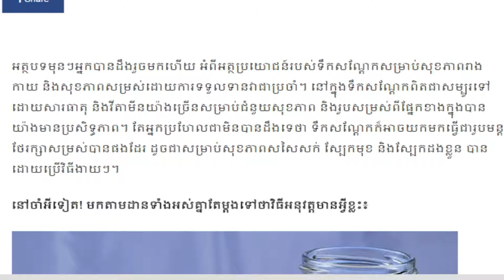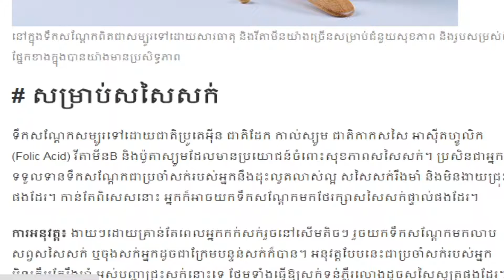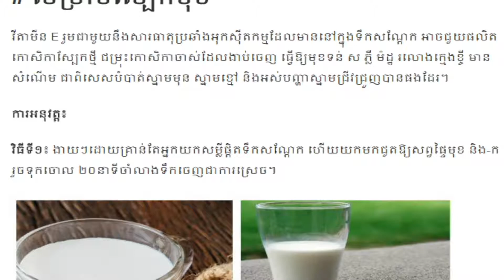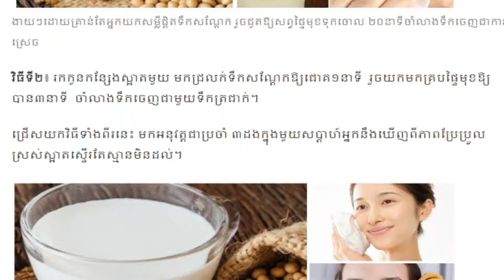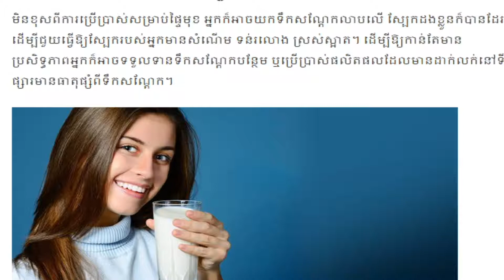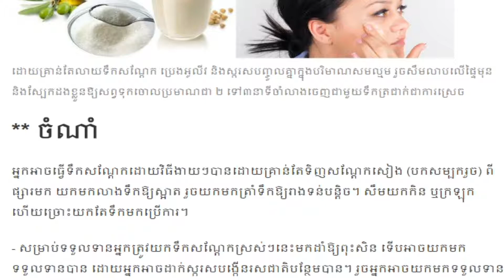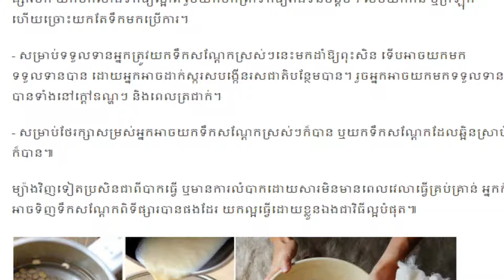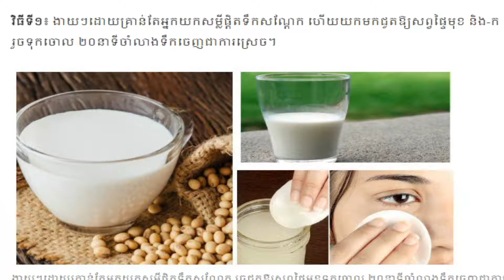មិនធ្លាប់ដឹងសោះថាទឹកសណ្តែក ក៏អាចយកមកថែរក្សាស្បែកមុខ ដងខ្លួន និងសសៃសក់បានដែរតើ , kayi